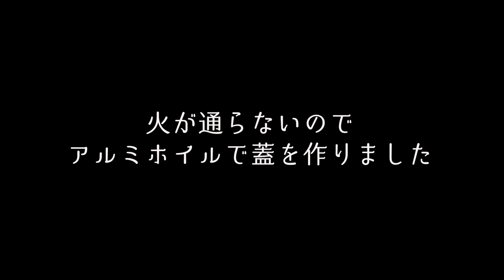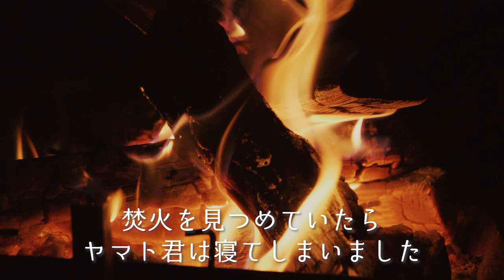ふもとっぱらキャンプの夜は焚火とミルフィーユ鍋！朝は○○まで堪能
＝＝＝前回の動画＝＝＝
ふもとっぱらキャンプ場で富士山を
＝＝＝特別編＝＝＝
【絶対に女性は見ないでください】

ふもとっぱらキャンプ場の記事も
ブログで公開中です！

キャンパーの聖地ふもとっぱらキャンプ場で
デイキャンプを満喫してきました！

◆使用機材◆